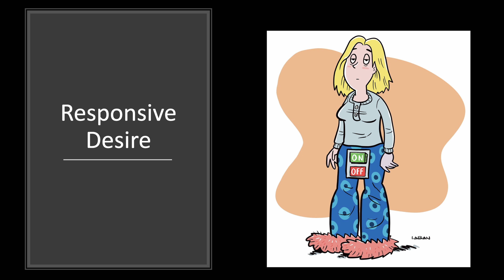Sex: The New Wonder Drug | Sam Cullinane | TEDxParkCityWomen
Sam delves into sexual desire, libido, and sex inside long-term relationships. She explores responsive arousal and ultimately achieving a loving sexual connection with a partner. She pulls from her own marriage with touches of humor. Sam Cullinane began her career climbing corporate ladders to achieve the rank of Chief of Staff to the President of an international five billion dollar company. Eventually, she took to entrepreneurial endeavors – starting a few businesses and then joining her husband Patrick to build and sell his largest business. Sam completely switched gears in 2015 and is now a National iTunes charting songwriter and recording artist who has been invited to open for Jewel and has a song in a film released October 2017. Sam also serves as the President of a women’s mastermind, Symmetry7. This talk was given at a TEDx event using the TED conference format but independently organized by a local community.